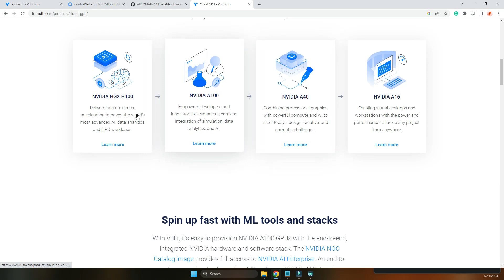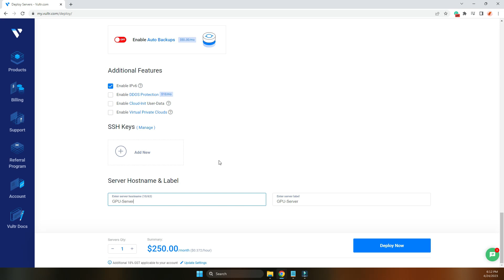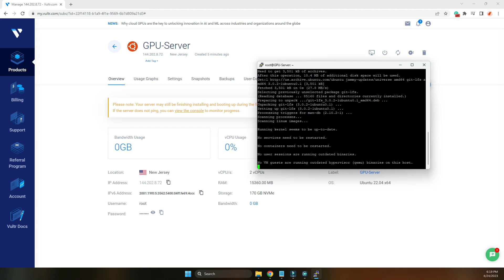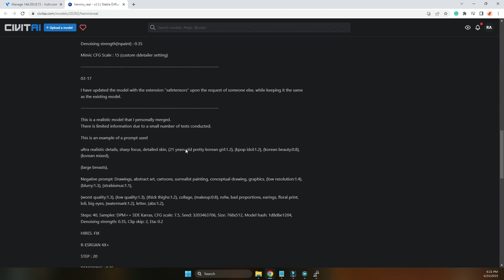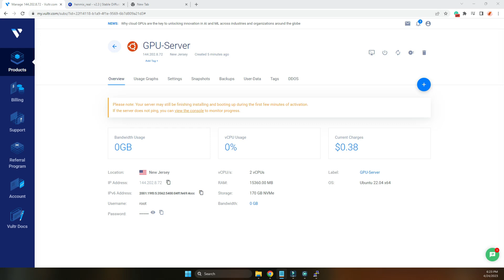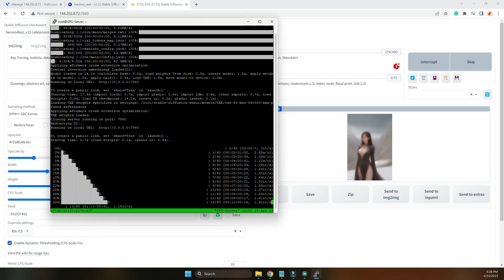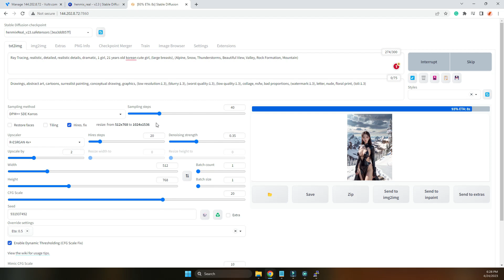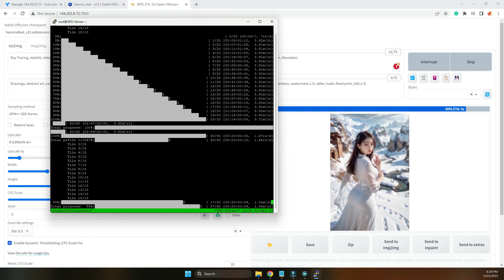How to Run Stable Diffusion On Cloud GPU (In This Case Vultr) in 2 Minutes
Code can be quite complicated to understand when pasted here. So, we have created a blog post with all the codes

Are you struggling to run stable diffusion on your PC? Look no further! In this tutorial, Samantha from InfoWiser will guide you step-by-step on how to run stable diffusion using Vultr Cloud GPU server instances.

Samantha has done extensive research and found Vultr to be the most cost-effective option available in the market today. With her guidance, you'll be able to install and use custom stable diffusion models with ease.

Running stable diffusion with cloud GPUs not only saves you time and money, but it also enables you to perform complex tasks that your local computer may not be equipped to handle.

So, whether you're a researcher, developer, or AI enthusiast, this tutorial is perfect for you! Don't miss out on the opportunity to learn how to run stable diffusion on Vultr Cloud GPU server instances. Hit the play button now and take your AI game to the next level!

stable diffusion, cloud GPUs, Vultr, AI, custom models, tutorial, research, and cost-effective, installation.